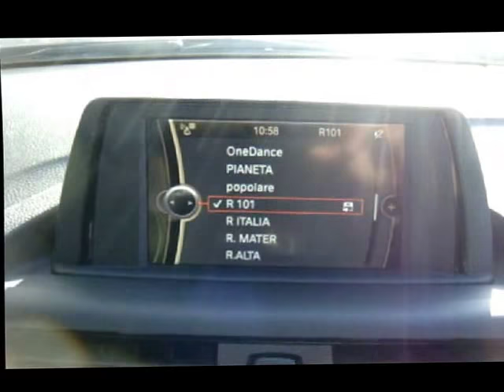Bmw Serie 1 Unique Grigio Scuro Met